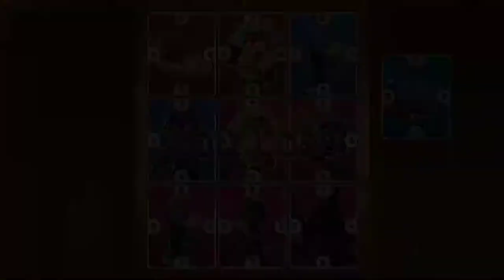EVOLAND Let's Play (Backstab) [Part 6 - Finale] w/Dustbunny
Evoland, a game showing the evolution of video gaming's history. Inspired by classic games such as Final Fantasy, Legend of Zelda, and Diablo, come enjoy an adventure crossing generations! (Click Show More for ALL THE AWESOME!)

***AWESOME STUFF!***
►GAME INFO
Name: Evoland
Developer: Shiro Games
Publisher: Shiro Games
Platforms: Windows PC, Mac, Android
Release Date: August 4, 2013
Price: $9.99